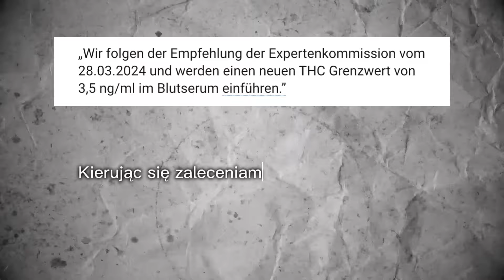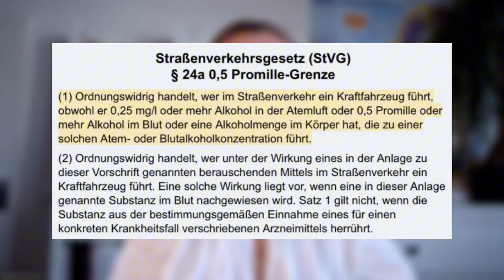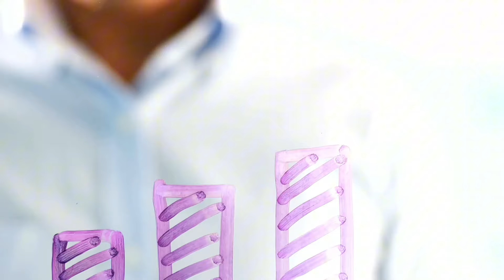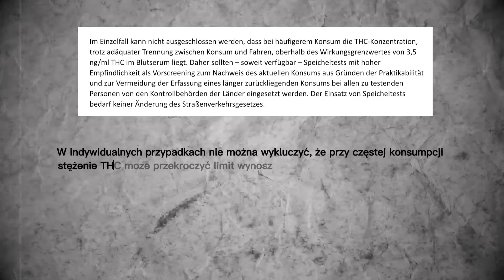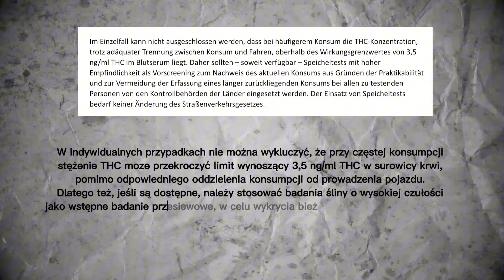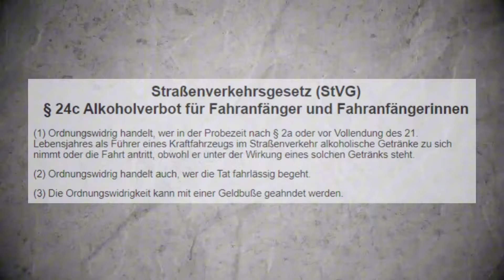Nowa granica wartości THC | MPU w Niemczech - Malolepsza Praxis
PRZYGOTUJEMY CIĘ DO BADANIA MPU PO POLSKU ONLINE!

BEZPŁATNA wstępna konsultacja z psychologiem dotycząca badania MPU w Niemczech i przebiegu przygotowania!
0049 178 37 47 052 lub 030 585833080 lub 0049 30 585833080

Jeśli chcesz odzyskać prawo jazdy na terenie Niemiec, a urząd ds. komunikacji skierował Cię na badania MPU to skontaktuj się z Nami. Wspólnie przeanalizujemy Twoją sytuację. Dzięki przygotowaniu do badań MPU zwiększysz swoją szansę na pozytywne zaliczenie testu, a co za tym idzie zaoszczędzisz sporo pieniędzy i unikniesz niepotrzebnego stresu.

Razem z moim zespołem przygotowujemy kierowców ONLINE do badania MPU oraz doradzamy w sprawach alkoholowego i narkotykowego programu abstynencyjnego, który często jest zalecany do badania MPU.

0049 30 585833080